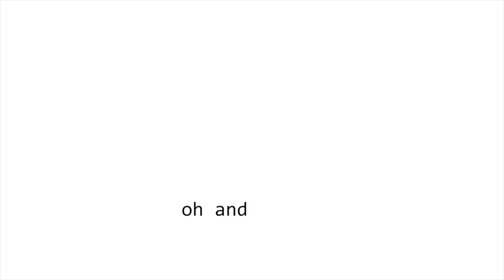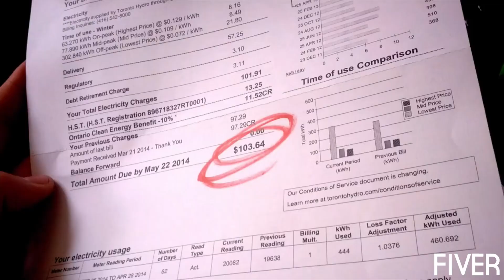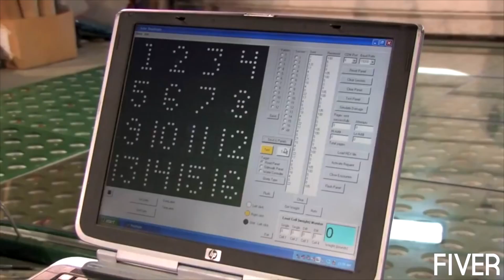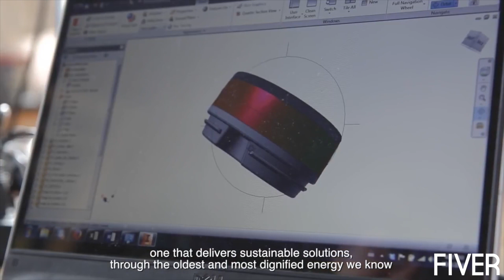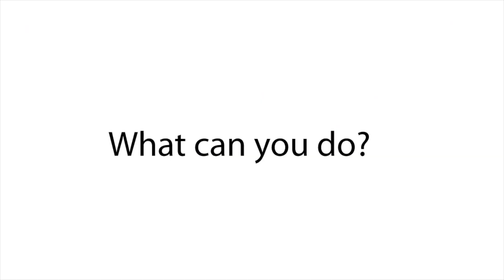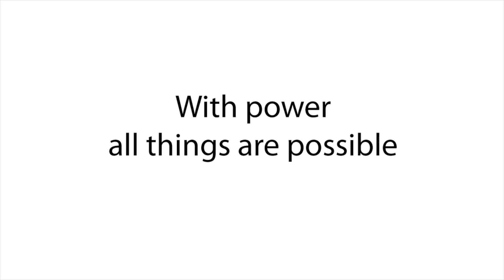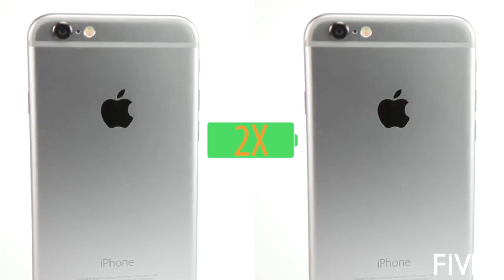5 Solar Powered Inventions That Will Blow Your Mind